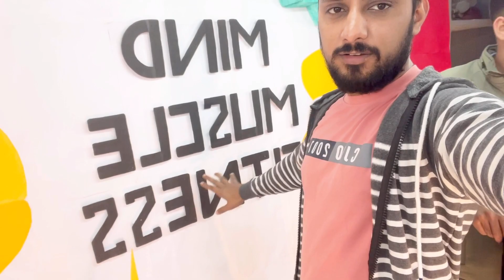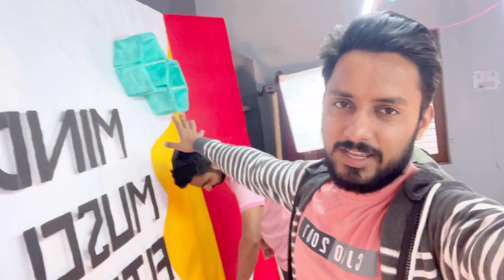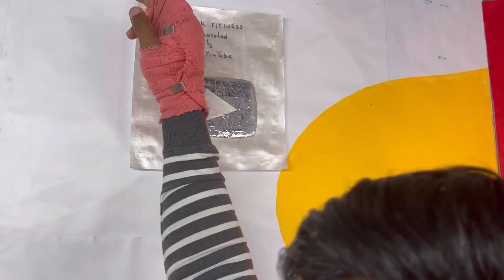Finally Got my silver play button 😍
Got my silver play button 😍

Play button aa gya
Malikvlogs
Silver play button
Finally got my play button

vlog
paras thakral vlogs
omg vlogs
food vlog
mo vlogs
ri vlogs
daily vlog
dhruv rathee vlogs
vlog video
family vlog
mini vlog
lakshmi nair vlog
jason vlogs
ln vlogs
sourav joshi vlogs new video
youtube vlog
radi vlogs
barbie vlog
nastya vlog
gopro for vlogging
sofia vlog
sobia vlogs
tumpa vlog
vagabond vlogs
meenutty vlogs
lana rhoades vlog
sofia vlog hot
rose costa vlog
sofia vlog youtube